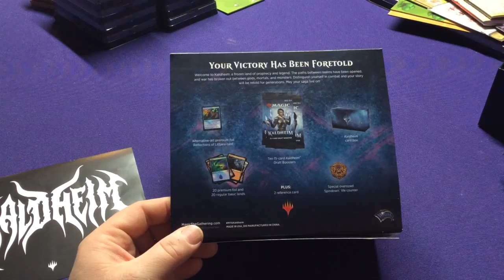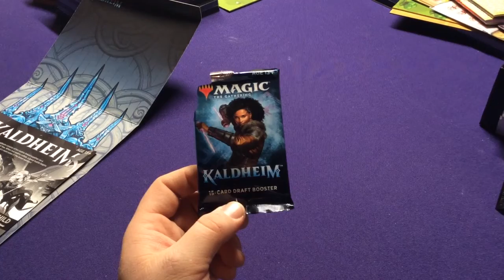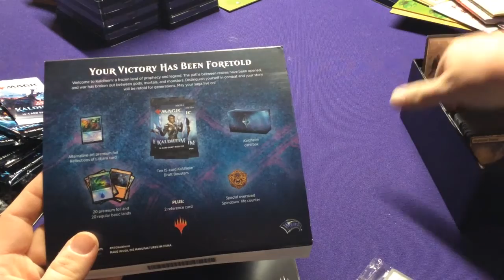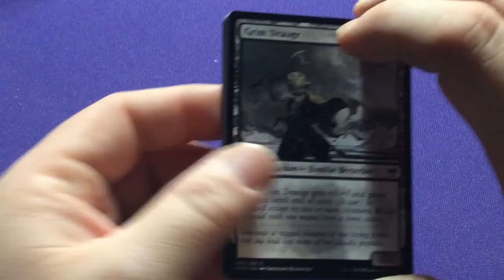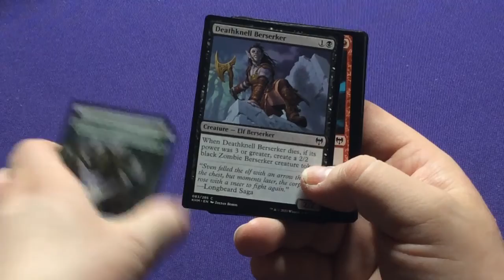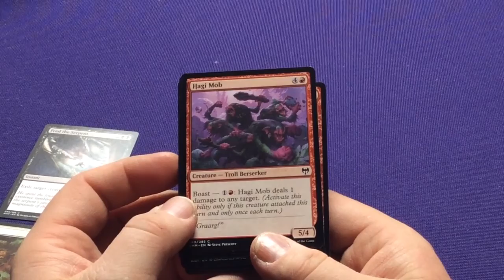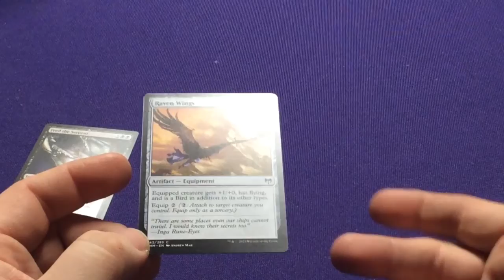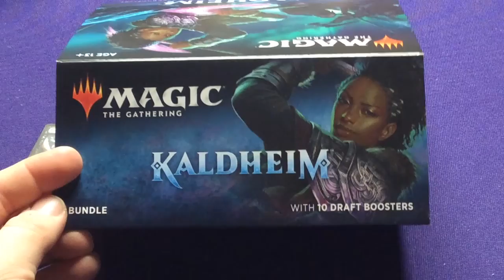Magic: The Gathering -- Kaldheim --Part 1--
Showing off a bunch of cards from the Magic: The Gathering set Kaldheim.
Kaldheim is bases of Norse Culture and Mythology and brings back Snow types.